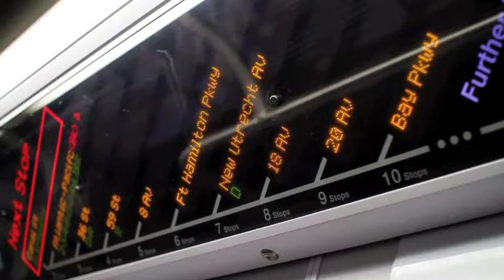Vy & Dae vid p.2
A few nights with Vy and Dae in NY